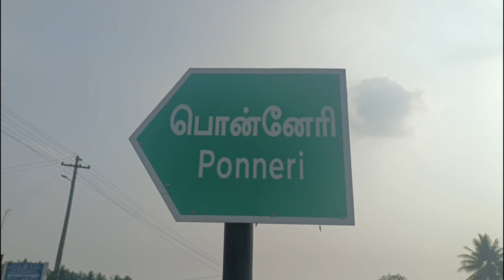Car fire |சாலையின் ஓரத்தில் தீப்பற்றி எரிந்த கார்! வைரல் வீடியோ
Car fire | திருப்பத்தூர் மாவட்டம் ஜோலார்பேட்டை அடுத்த பொன்னேரி பகுதியின் சாலையின் ஓரத்தில் வாணியம்பாடி வழியாக திருப்பத்தூர் நோக்கி சென்ற ஸ்கார்பியோ கார் ஒன்று இன்ஜினில் ஏற்பட்ட கோளாறு காரணமாக திடீரென புகை வந்தது அதன்பின்னர் காரின் உரிமையாளர் காரை நிறுத்திவிட்டு வெளியே வந்து பேனட்டை தூக்கி பார்த்தபோது தகதகவென தீப்பற்றி எரிந்தது